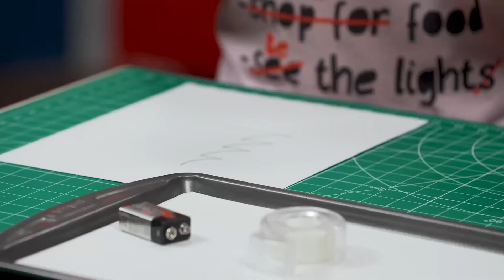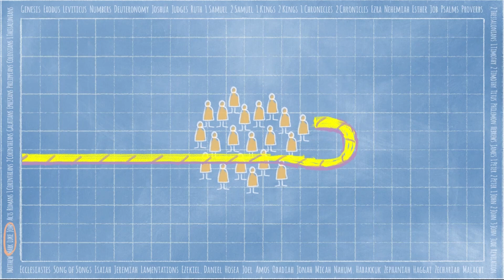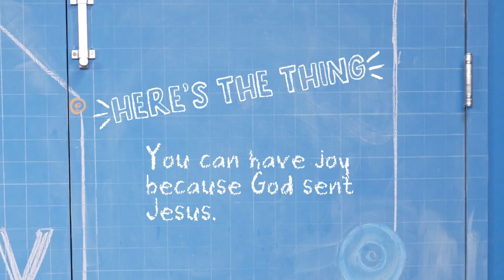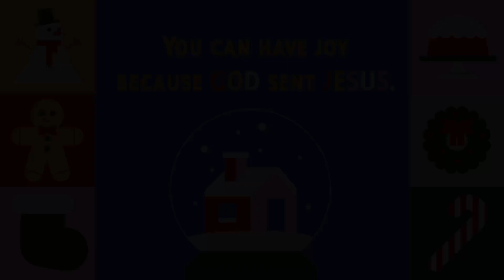Elementary - December 17, 2023